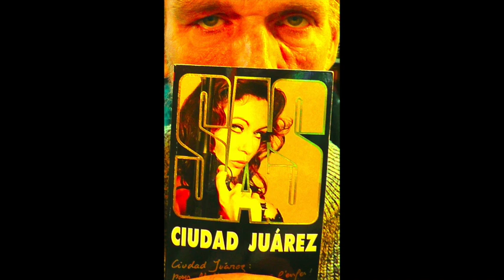SAS 190 - Ciudad Juarez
Premières pages du roman de Gérard de Villiers
paru en 2011
lues par Grégory Protche